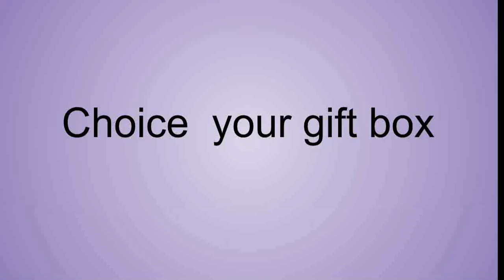choose your gift box